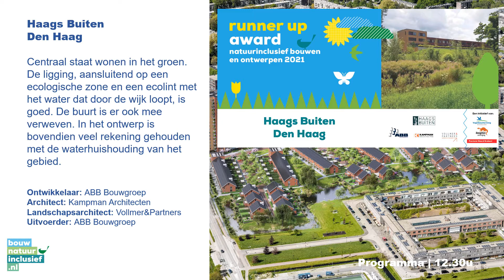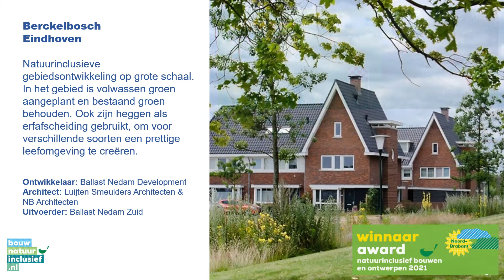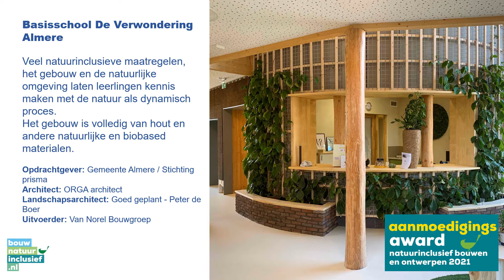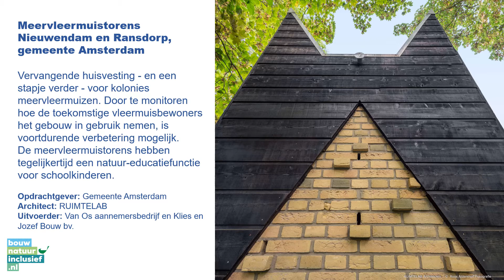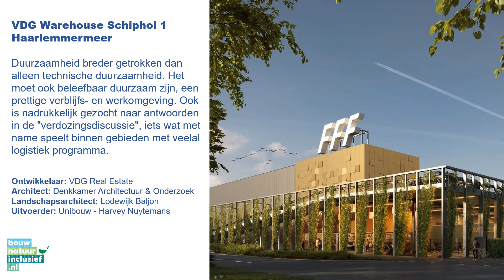Winnaars en genomineerden Natuurinclusief Bouwen en Ontwerpen Award 2021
Natuurinclusief Bouwen en Ontwerpen betekent dat je gebieden zo bouwt en inricht dat mensen en de van nature voorkomende planten en dieren zich helemaal thuis voelen. Denk bijvoorbeeld aan waterrijke, natuurlijke gebieden in een woonwijk of bedrijventerrein, wilde planten in bermen en plantsoenen en bijvoorbeeld groene daken en gevels. Maar ook vogels en vleermuizen ruimte geven om in de gebouwen een verblijfplaats te kunnen vinden.De Award Natuurinclusief Bouwen en Ontwerpen is een initiatief van Vogelbescherming Nederland en de Zoogdiervereniging en wordt gefinancierd door de provincie Noord-Brabant. Met de award willen Vogelbescherming Nederland, de Zoogdiervereniging en Provincie Noord- Brabant inspirerende voorbeelden van Natuurinclusief Bouwen in het zonnetje zetten. En bouwend Nederland stimuleren om de natuur in en rond je eigen huis, wijk, dorp of stad te behouden en te versterken.